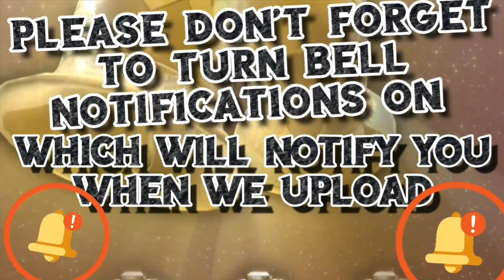Among us SKELD OMG I actually summoned them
OMG i actually summoned them right in the cafe in the skeld map

If you would like to donate a tip click here. Thank you.

Among Us Live Stream - Playing with Subscribers - Among Us Live now. join us.

Me (Rosabelle) and my Dad play Among us Live with viewers and subscribers hope you enjoy the stream.

Please if you're under the age of 18 have parents permission to watch this stream. Thank you.

Rules
Do not stream snipe from live stream
English Chat only please
Be nice to each other
No discrimination or any racism remarks
No swearing you will be banned or kicked
No unacceptable Among us names during the stream game play

Among Us is an online multiplayer social deduction game developed and published by American game studio Innersloth. It was released on iOS and Android devices in June 2018 and on Windows in November 2018, featuring cross-platform play between these platforms. Among Us' first port was macOS, releasing on the software on November 16, 2020. The game was also released on the Nintendo Switch in December 2020, and has planned releases for the Xbox One and Xbox Series X and Series S in 2021.

The game takes place in a space-themed setting, in which players each take on one of two roles, most being Crewmates, and a predetermined number being Impostors. The goal of the Crewmates is to identify the Impostors, eliminate them, and complete tasks around the map; the Impostors' goal is to covertly sabotage and k ill the Crewmates before they complete all of their tasks. Players suspected to be Impostors may be eliminated via a plurality vote, which any player may initiate by calling an emergency meeting (except during a crisis) or reporting a ded body. Crewmates win if all Impostors are eliminated or all tasks are completed whereas Impostors win if there is an equal number of Impostors and Crewmates, or if a critical sabotage goes unresolved.

tags used

among us courage,
among us with fans live,
among us live stream filipino,
among us live now filipino,
fundy live among us,
among us live game,
among us live gameplay,
among us corpse,
among us corpse husband,
among us live corpse husband,
injustice gods among us live,
gafi live among us, among us code among us funny